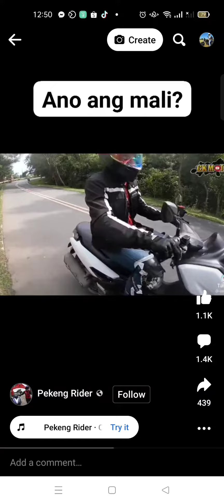Ano ang mali, at personal kumento ko sa video nato